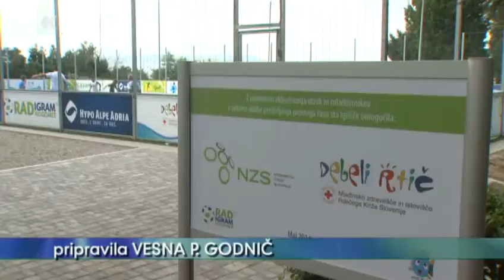Otroci na letovanju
Tudi letos se je na Debelem rtiču slišal otroški živžav, kjer je brezskrbne poletne počitnice v slabih dveh mesecih preživelo 400 otrok iz vseh koncev Slovenije. Brezplačen teden na morju je Rdeči križ organiziral s pomočjo treh dobrodelnih skladov. Prav zdaj tam letuje predzadnja skupina otrok.